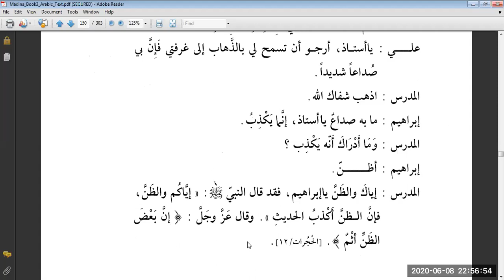Duroos 3, Lesson 18, Conversation